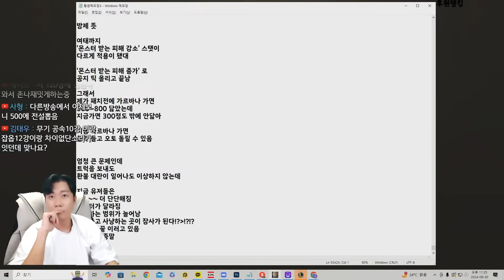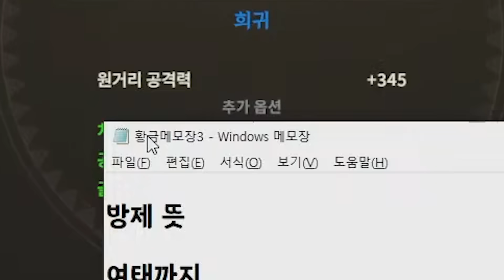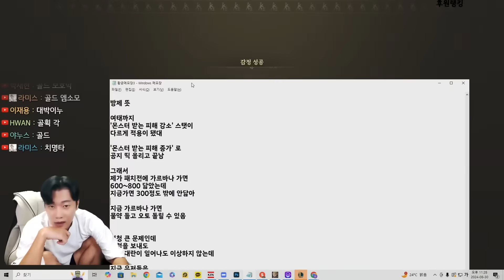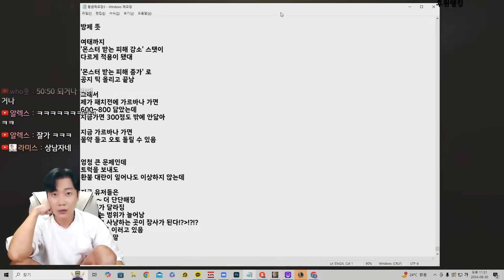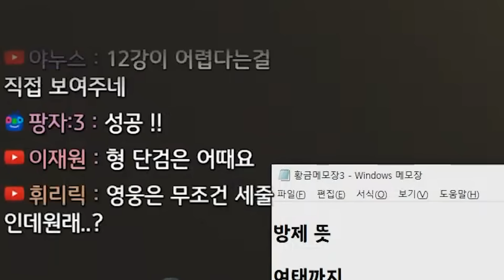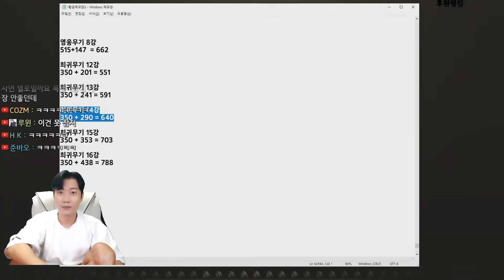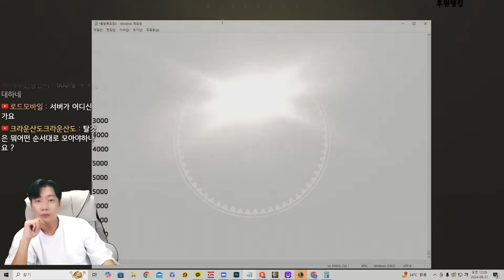로드나인 의문의 시청자가 보낸 아이템을 강화해봤더니 배좀 아프시겠는데? ㅋㅋ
문의 및 제보
카톡
pgpg1